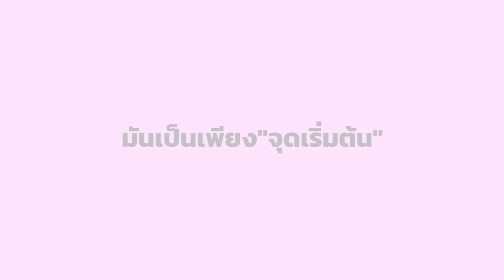▶ POMSTER รับปริญญา ขอบคุณทุกๆกำลังใจครับบ :)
▶ พิธีพระราชทานปริญญาบัตร ที่มหาวิทยาลัยราชภัฏสกลนคร เมื่อวันที่ 27 มกราคม 2560
▶ รูปภาพรวบรวมมาตั้งแต่รอบซ้อม วันที่ 19-22 มกราคม 2560

ข้อมูลสำหรับการติดตามผม

จะพยายามทำคลิปออกมาเยอะๆ